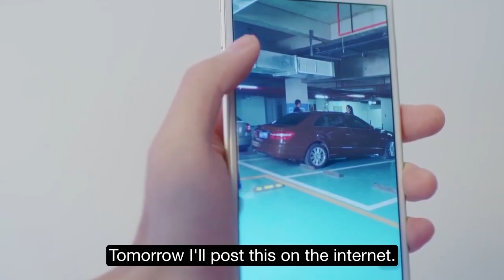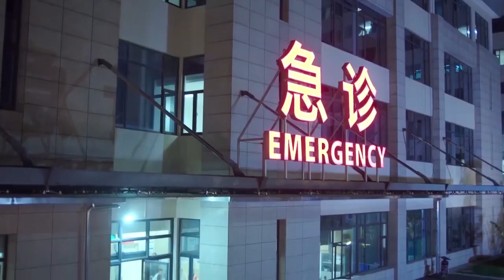Passion kiss😚The girl is sad and needs a kiss to comfort herself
► Label: Romantic Drama, Love, Idol Drama, Chinese Drama
► Synopsis:
The girl Qiao Ann has a princess-like life, and she has gone away from home in a sudden change. Everyone thought that her life was going to decline. Unexpectedly, Qiao Ann appeared in Shanghai again-she wanted to regain the advertising empire Oris her father had lost. Lu Yuanyang, President of Oris Shanghai, was the assistant to Qiao's father back then. He knew Qiao'an's various history and made difficulties frequently. The veteran elites who have worked hard for many years and the newcomers who are bound to win have started a cat and mouse game in the workplace. Qiao An did not give up, and was finally recognized by Lu Yuanyang. The two also developed a different feeling, but friction continued. Qiao An’s only friend, Ni Hao, lost love and was unemployed. He hung up with Qiao An to keep warm, and met Jiang Qifei, the dude. The two experienced a series of growth together, but Ni Hao could not wait for Jiang Qifei’s confession. At this time, Qiao An's rich second-generation ex-boyfriend turned around, and Lu Yuanyang and his first love also reunited in the workplace. Oris faces the acquisition. In the end, Qiao An and Lu Yuanyang joined forces to keep the company, and Qiao An’s life experience was exposed and disappeared again. Lu Yuanyang leads Oris back on track, waiting for Qiao An to return.